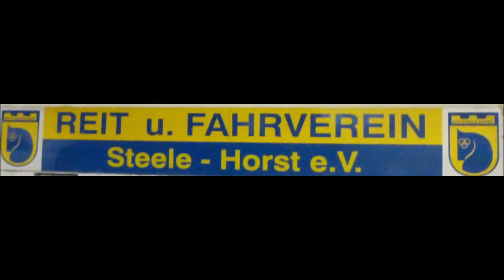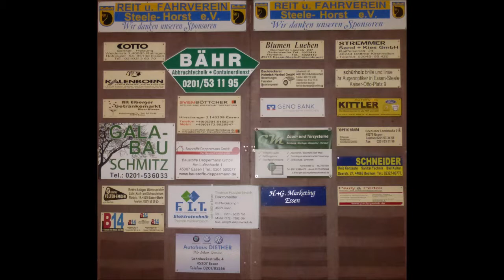1749 * Der Sportler * Reit- und Fahrverein Steele-Horst * Septemberturnier * Teil 9 * 07.09.2018